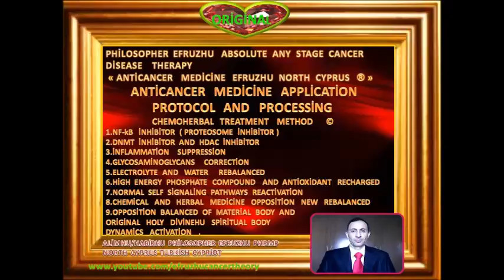PHİLOSOPHER EFRUZHU NEW LAST VERSİON ANTİCANCER MEDİCİNE EFRUZHU NORTH CYPRUS PROTOCOL AN